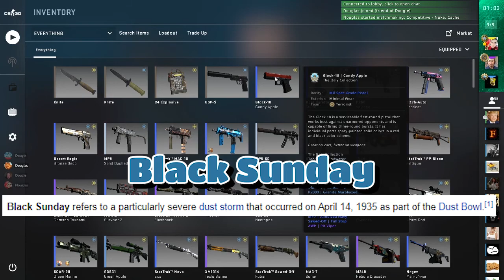Making Friends in CS:GO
Why would you ever play on another continent's server?